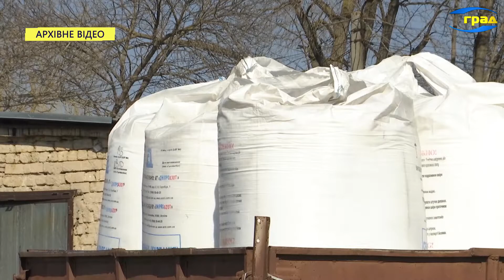Одеські аграрії завершили посівну і вже почали готуватися до збиральної кампанії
На Одещині завершено всі посівні роботи. Незважаючи на труднощі з мат забезпеченням аграріїв, весняну кампанію вдалося провести в повному обсязі, – каже директор регіонального департаменту аграрної політики Алла Стоянова. Проблеми вирішують у міру їх надходження, і на сьогоднішній день основна з них – дефіцит палива.
Аграрії в міру можливості запасають дизель. На сьогоднішній день збиральна кампанія вже більш ніж на 50% забезпечена паливом, – зазначає чиновниця. І закликає одеситів не довіряти тривожним чуткам.
Військовий час диктує свої умови. Сьогодні немає часу на бюрократію, проблеми необхідно вирішувати максимально оперативно, і на зміну паперовій тяганині приходить більш актуальний засіб комунікації – Інтернет..
В аграрному секторі Одеського регіону, за словами чиновниці, відчувається згуртованість та єдність.
Інформаційна та матеріальна підтримка 24/7 заспокоїла аграріїв, яких у перші тижні війни, як і всіх українців, турбувала невизначеність.
Невизначеність сьогодні хвилює  не лише українців. За підрахунками аналітиків, запасів пшениці у світі залишилося лише на 10 тижнів. Ціни на продовольство зростають, і 400 млн. людей можуть зіткнутися з голодом. Серед основних причин – глобальна посуха, яка може торкнутися й України.